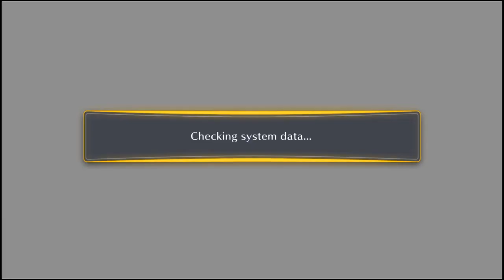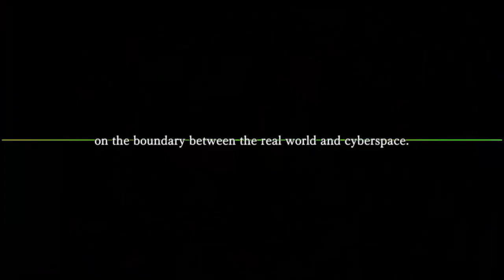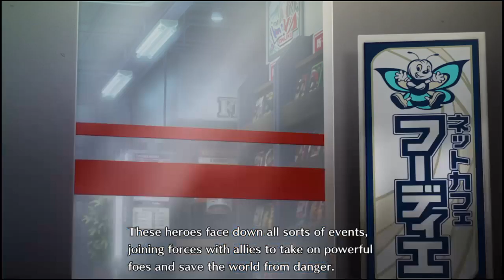Digimon Story: Cyber Sleuth Hacker's Memory Episode 1